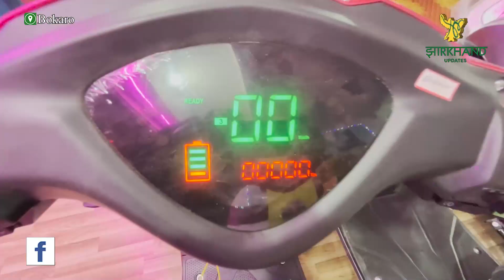इस दीपावली यशोदा इंटरप्राईजेज के DEEDAV Electric Scooty में मिल रहा है भारी डिस्काउंट..देखिए…